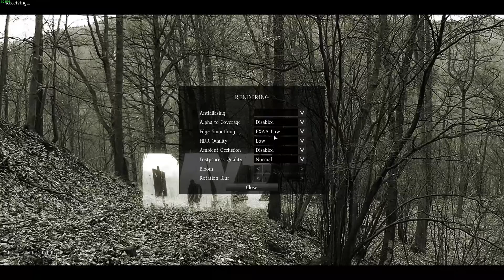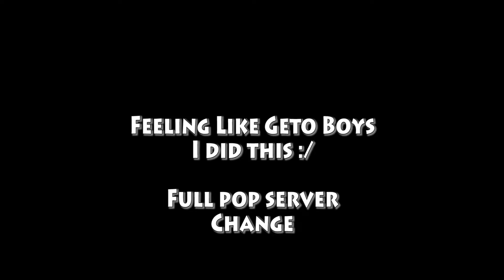DayZ Moments #2 Trying to play with Ryan & Conor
Some moments of DayZ recently, trying to play with Ryan & Conor.
A share and a 👍 would be awesome ❤
I spent 4-5 hours editing this xD

Reading the Description are we?
Leave ✌ in the comments if you see this.